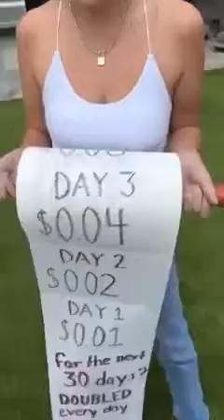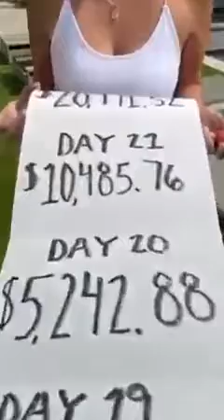Make a right decision